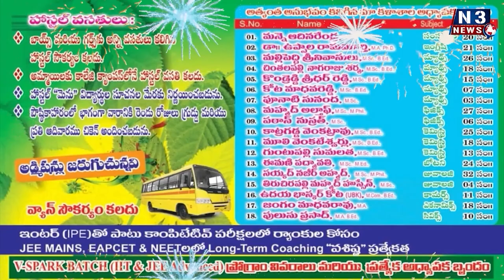జలదంకి మండలం గమళ్ళపాలెం గ్రామస్థుల ఆవేదన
సమస్య పరిష్కారం కోసం కావలి ఆర్డీవో కార్యాలయం వరకు 14 కి.మీ గ్రామస్థుల పాదయాత్ర